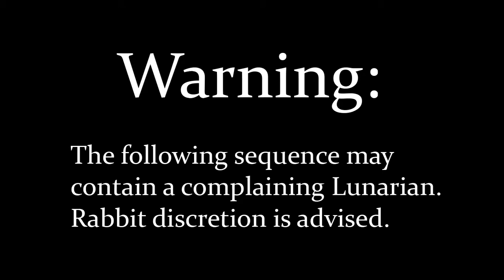Walfas - Bucket 'n Envy episode 73 - Wording ft Jossps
Sagume laments the destruction of the moon and forgets how her powers work. Who knows how the moon blew up to begin with, definitely wasn't Sagume.

Looks like the Watatsuki sisters won't need to stay at Byakuren's shrine, they weren't really allowed to stay anyways, since they kept complaining about the bathroom situation.

Programs used:
Adobe Photoshop
Adobe After Effects
Walfas
A 2x4 and a toaster